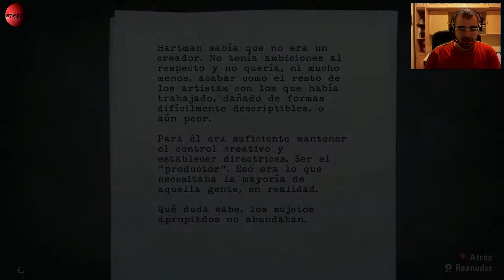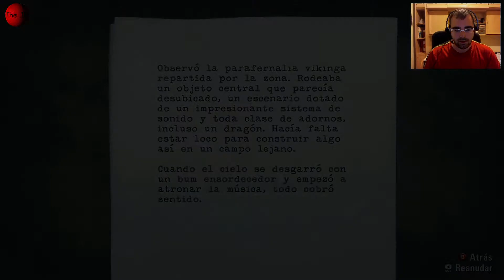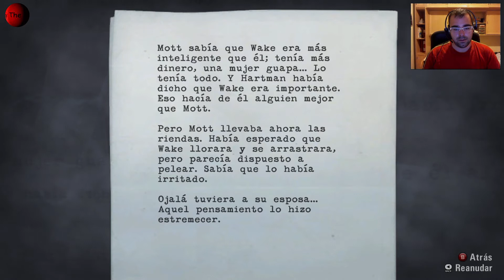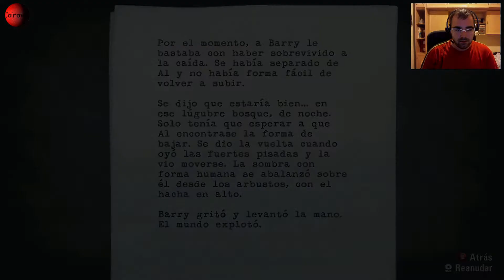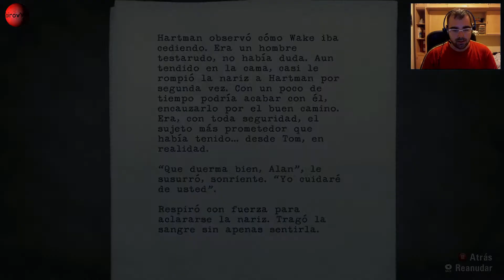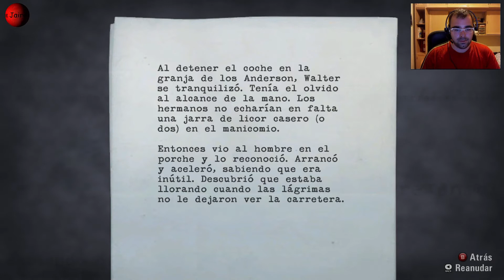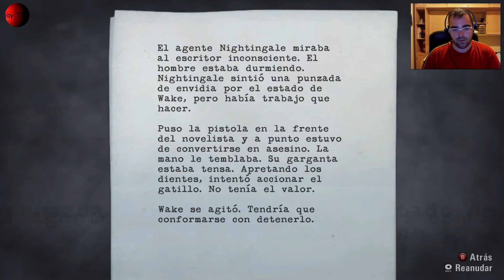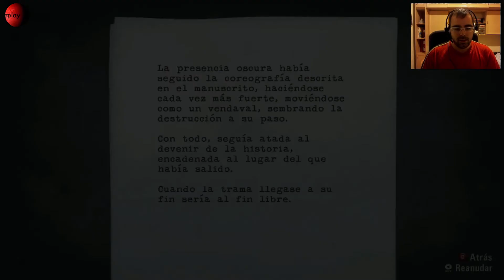Alan Wake Gameplay Español Full HD 2.0 Parte 12 Barry De Nuevo TheJairovY